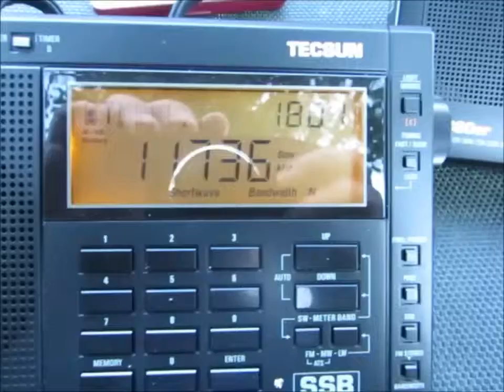11735 Khz Zanzibar Broadcasting Corporation Dole, Tanzania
06/07/2015  18:02 UTC
11735 Khz ZBC received in Germany
Tecsun PL-600 and PL-660 with 6m reel antenna